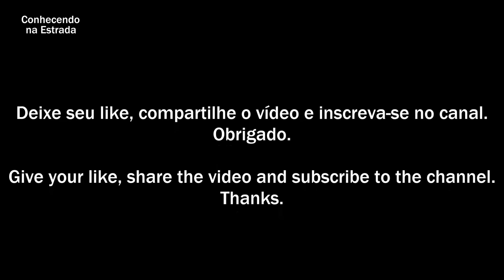🚗 🌞 Dirigindo por Porto Alegre, avenidas Plínio Brasil Milano ➡️ 24 de Outubro.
Equipamentos de gravação e edição:
Keelead K80
Shotcut